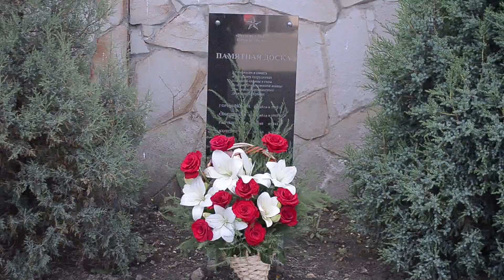79 лет назад началась Великая Отечественная война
Цветы, свечи, и памятные слова! 79 лет назад началась Великая Отечественная война. 22 июня — дата, поделившая историю на «до» и «после»
Медиакомпания "39 КАНАЛ" Анапа. Программа новостей "Городские подробности" Фото shumcity.ru